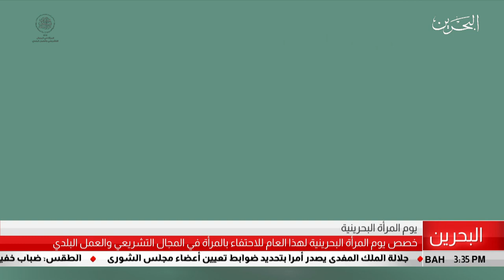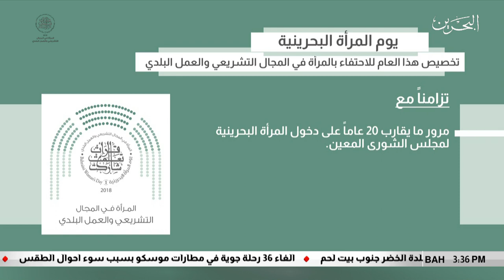البحرين مركز الأخبار : المرأة البحرينية في المجال التشريعي والعمل البلدي 03-12-2018